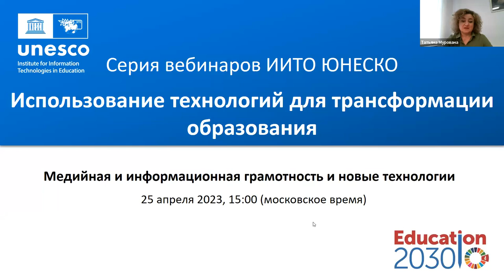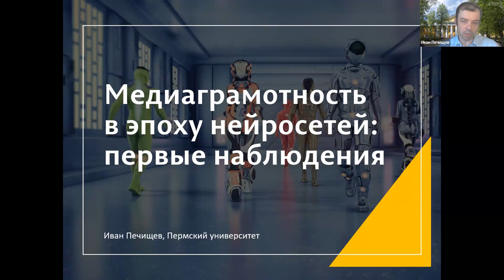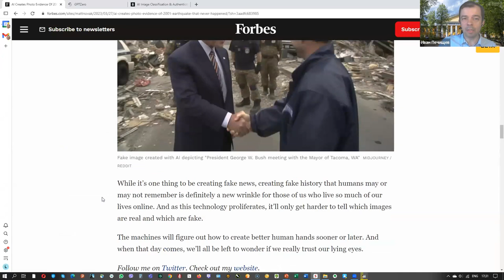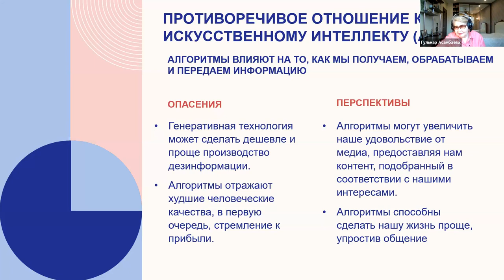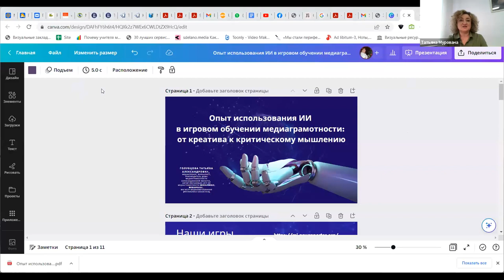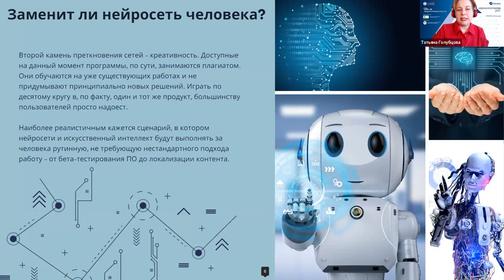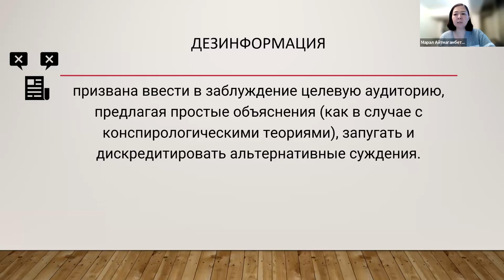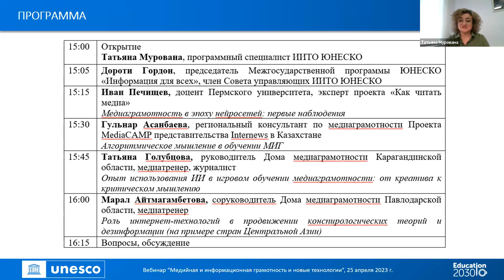Медийная и информационная грамотность и новые технологии